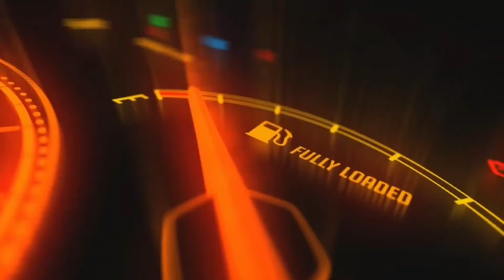PART 1| ACUTE C LIBONA RIDE GAMING IN BUKIDNON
Kitty emz firstime in LIBONA ACUTE C.. Hahah 😹✌ na shock ako sa mga bato2 hahaha